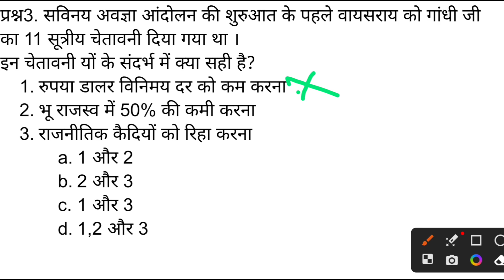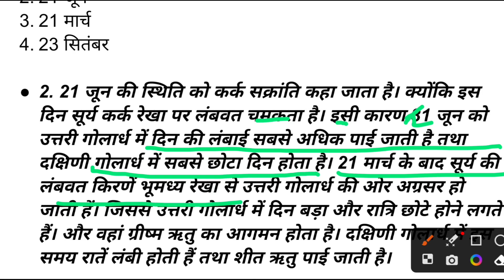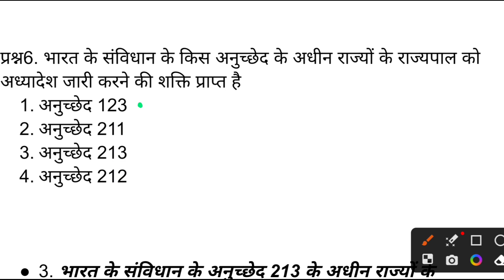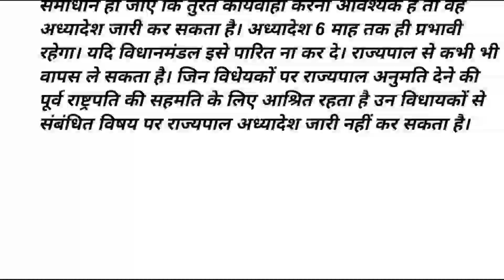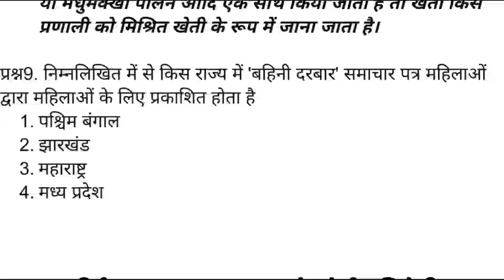GK अभ्यास सेट- 3।GK 10 MCQ।GK questions। GK quiz 2023।GK प्रश्नोत्तर